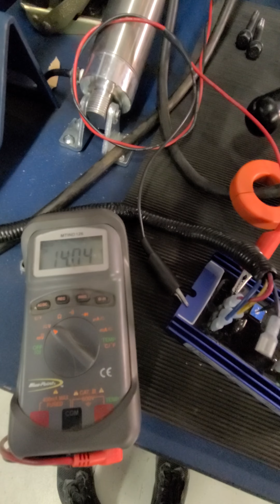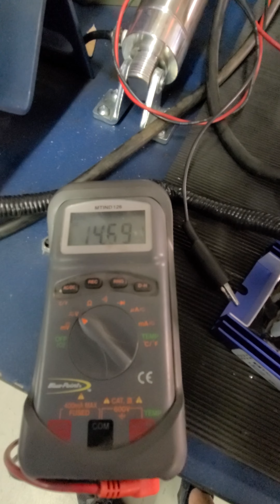J2Fab Cobra Extreme Output Alternator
J2Fab 300A Extreme output external regulator.